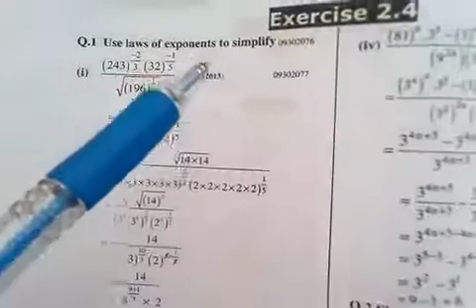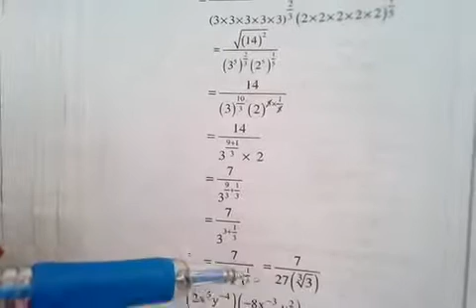CLASS VIII MATHS PART 2 Chap 2(ex:2.4+ex:2.5)